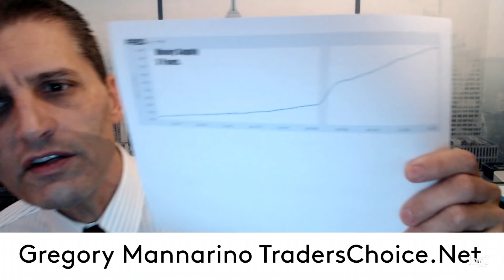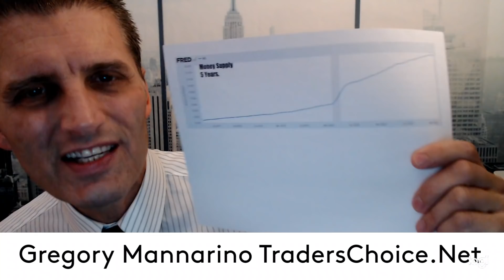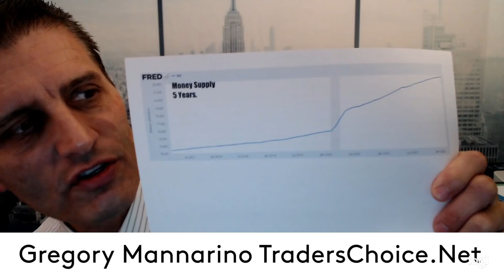Fed. Continues To BALLOON The Money Supply, Inflation Surging higher. FEAR IN THE MARKET. Mannarino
Link To The MMRI (Mannarino Market Risk Indicator), FREE Downloads And More!
My Book "A (NOT) So Random Walk On Wall St.
(ALERT). BEWARE OF ANY COMMENT WITH WHATSAPP OR TELEGRAM IN THE TITLE OR IN THE COMMENT ITSELF, THESE ARE SCAMS! BEWARE OF ANY COMMENTS OR TITLES  CONTAINING MY NAME OR PICTURE. BEWARE OF COMMENTS WITH NUMBERS, AND OR ANY SPECIAL CHARACTERS. THESE ARE SCAMMERS!